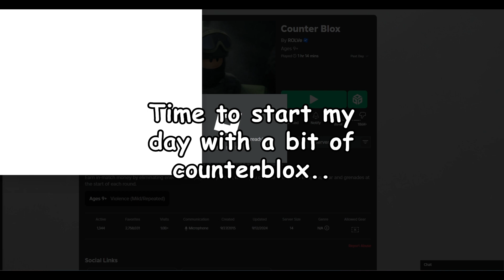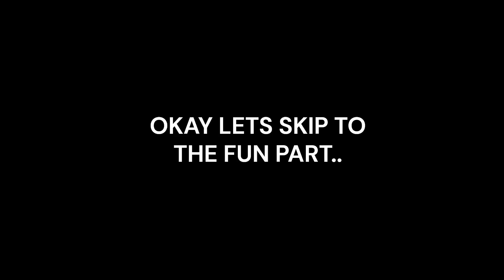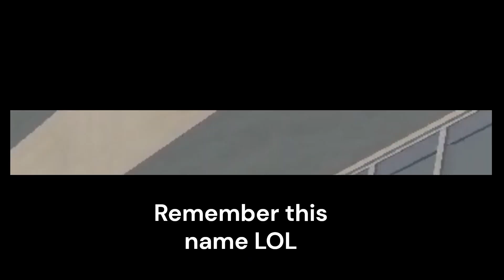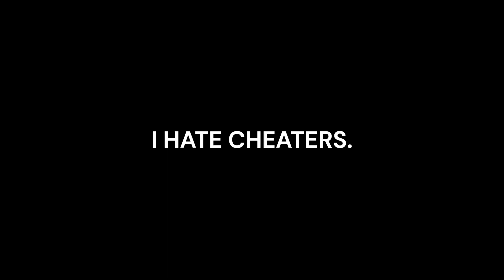Typical CounterBlox | 1v3 AGAINST CHEATERS! | (ft. No father)